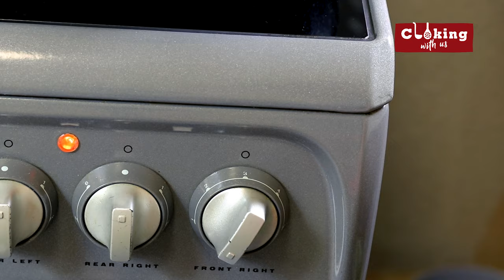Pork kidney with onion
Hello everyone!
In this video we will show you how to cook Pork kidneys. You will need only a few ingredients - pork kidneys, onions, salt and pepper.
First we will boil the kidneys for a while, then we will fry them, and we will add salt & pepper.
And for even better taste, we will add parsley and lemon.